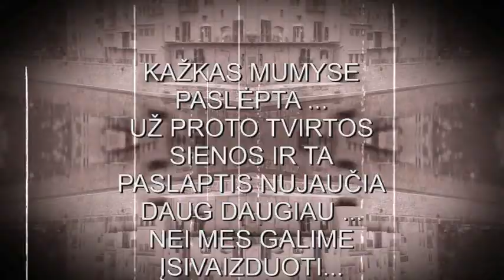DEIMY LITH - ICE CAP (album MOONSTONE)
Deimy Lith ( Deimintas Žukauskas ) 2014
music, photos, video, text... - Deimy Lith